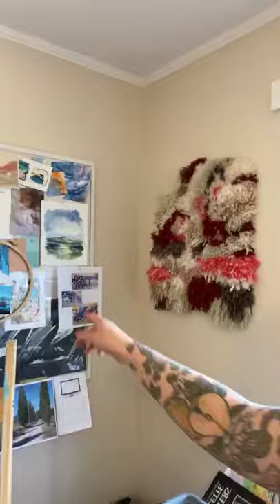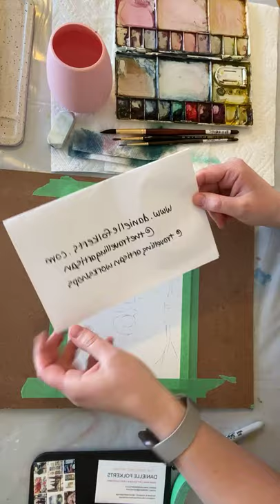TogetherAtHome Livestream: The Travelling Artisan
Danielle Folkerts is a Kingston-based contemporary visual artist and art educator. She is known for her expressive paintings, ocean-inspired textiles, upbeat and comprehensive workshops, and vibrant large-scale murals for Lululemon and more. She’s the face behind The Travelling Artisan – a resource, business, and brand focusing on art, travel and education. She’ll be leading a watercolour demo of her “Little Hoots” paintings.
Kingston is a city of musicians, makers, and creators. We are a city for experiencing and enjoying. Our vibrant arts and culture scene connects residents and visitors alike.

Visit Kingston has invited the makers of Kingston to take over our channels to perform a concert, showcase their artistry, guide parents through a craft for kids, and share their passion and creativity with the city and beyond.

We hope this connection will bring our community together while we are at home and support the creative scene we all love.

Participating artists will be compensated with an honorarium.